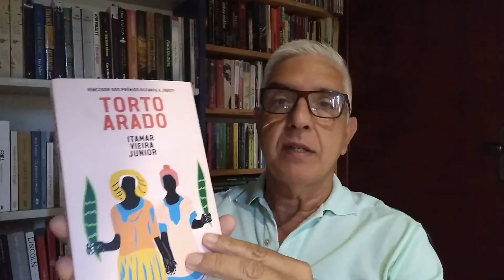Feliz Dia do Leitor a todos Leitores